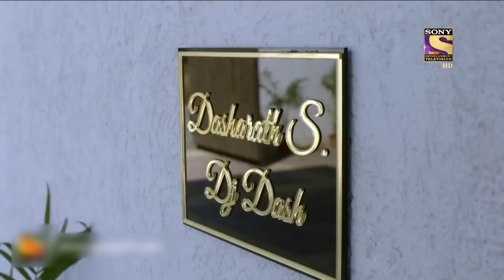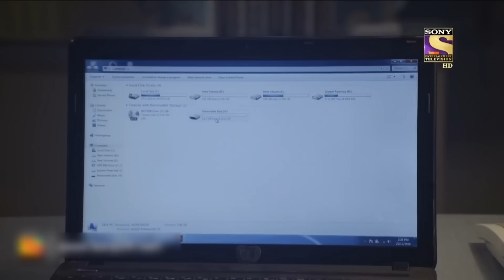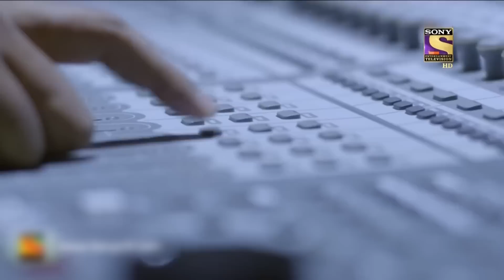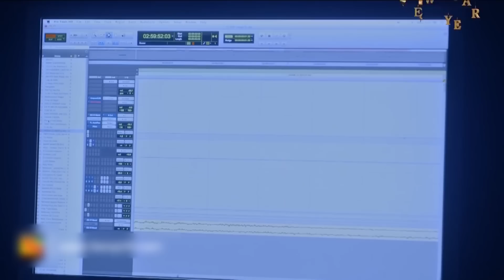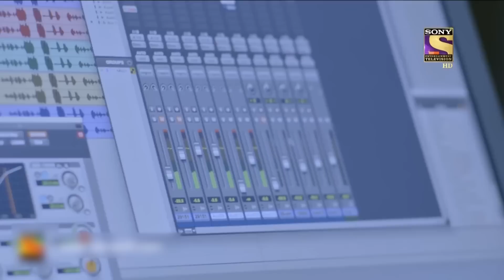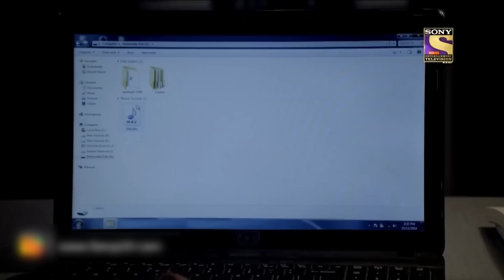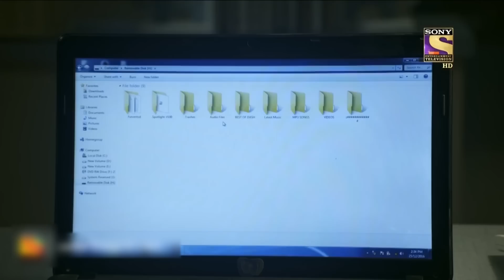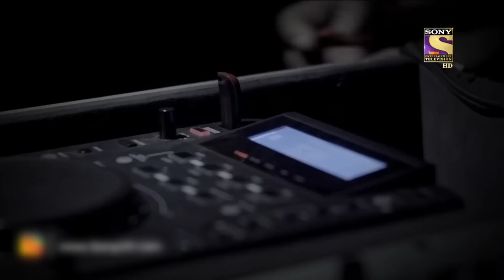Viral Videos | CID | सीआईडी | Who Ruined Team CID's New Year Party?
The CID team is out to celebrate the New year when the DJ drops down in front of them. On being admitted to the hospital, the doctor says that there has been an air bubble injected into his bloodstream somehow. Will the CID team be able to figure out who this criminal mastermind is with absolutely no clues in hand?

Viral Videos | सीआईडी | Who Ruined Team CID's New Year Party?